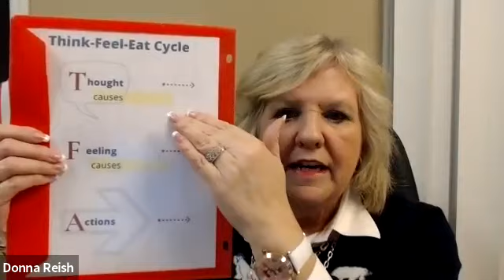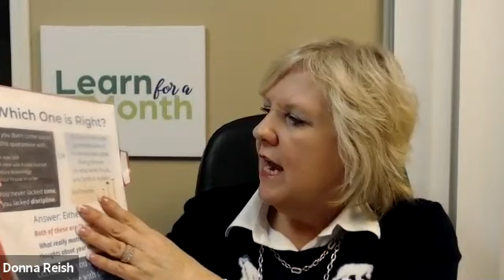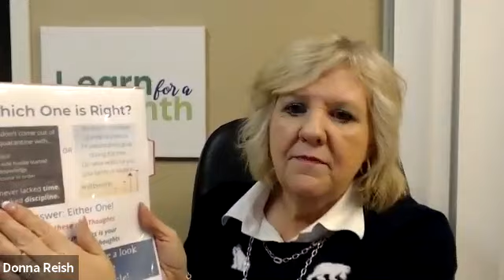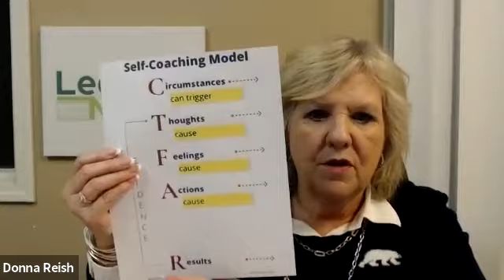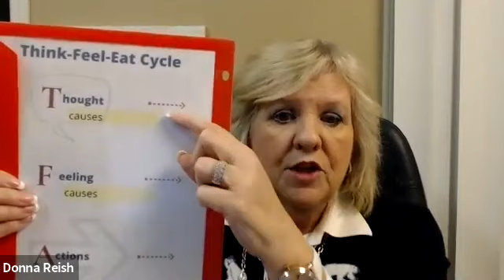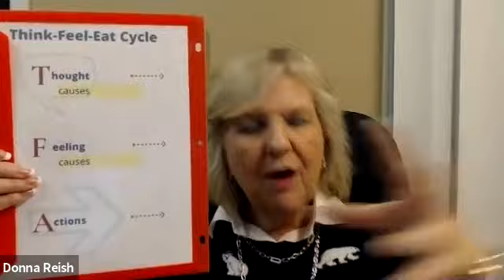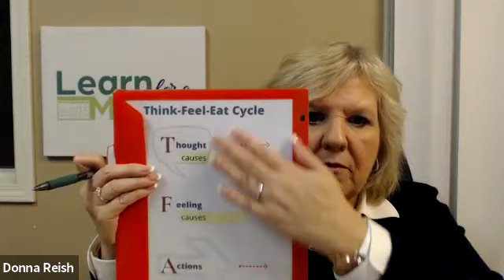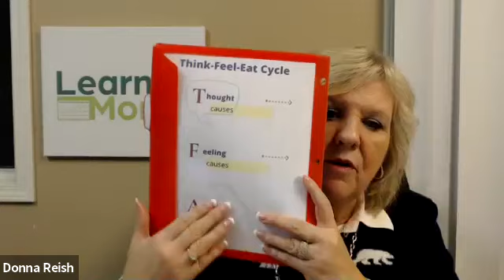Think-Feel-Eat Episode #10: Thoughts About Your Thoughts During the Pandemic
Are your “pandemic thoughts” troubling you? Do you see graphics and memes telling you that you should be doing more—you’re homebound after all? Do you see graphics and memes telling you that you should just feel how you feel and not worry about getting anything done?

Do all of these shoulds and thoughts have your head spinning?

In this episode of Think-Feel-Eat, I examine two popular social memes to get to the bottom of Your Thoughts About Your Thoughts---and give you the freedom to Think and Feel whatever it is you are Thinking and Feeling during this time.

I cover what these two memes represent in terms of judging others’ thoughts—and how we apply them. Then I delve into the Think-Feel-Act cycle and how we have the option of changing our Thoughts (either slightly or massively—depending on what we want to do or feel that we can do).

Next I touch on the Thoughts surrounding Maslov’s Hierarchy---how when our basic needs are not met, we are unable to Think about a Thought that requires more than we have to give as we try to meet our basic needs—and how this applies to our Thoughts during this Pandemic.
There’s nothing wrong with being in survival mode! But if we want a different Thought, we also have that option in most cases as well.

I go into some “big picture” Thought work like “accepting that life is 50/50” and feeling like we have no control right now (compared to two months ago when we also had no control!). And how we can “grab” a new Thought if we want to (and if it is believable).

Finally, I suggest some practical Thought tips to get us through this time. These include not laying our thoughts with an imagination that is running wild, creating a Pandemic Protocol for listening and reading information, coming back to the present moment with gratitude, counteracting negative input with positive input, understanding the role your Thoughts have, and designing your Pandemic Manifesto. (There is a graphic you can use/share for a Pandemic Manifesto!)
Attend my upcoming free Intermittent Fasting webinar: intermittentfastingwebinar.com!

See Index for my other broadcast, Weight Loss Lifestyle (formerly Donna's Intermittent Fasting broadcast)